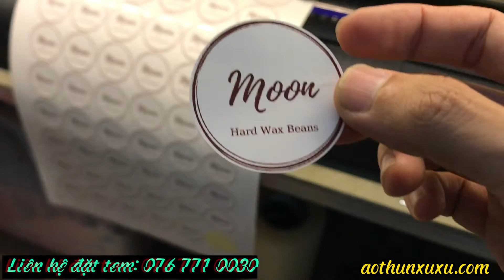In tem nhãn dán sản phẩm MOON